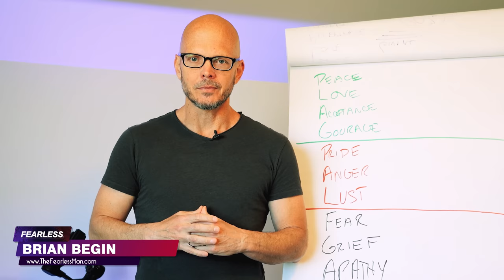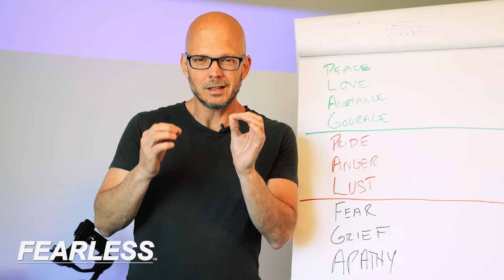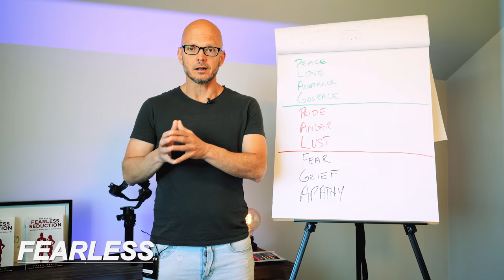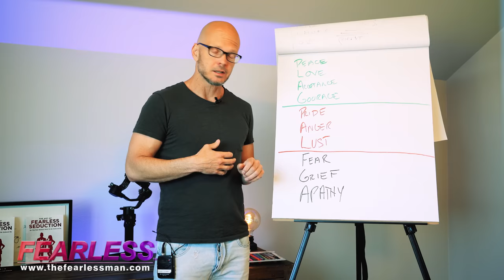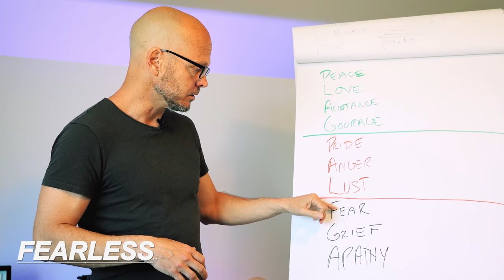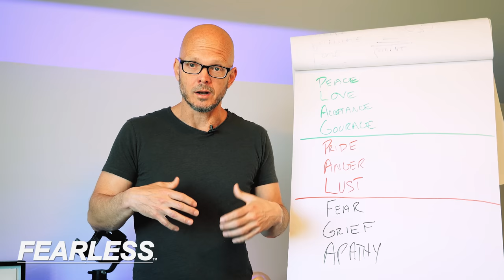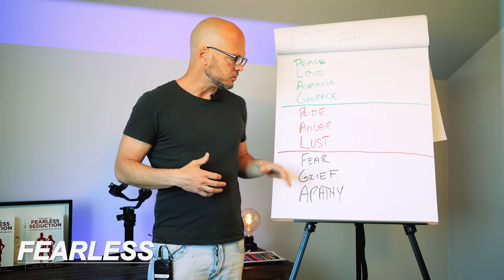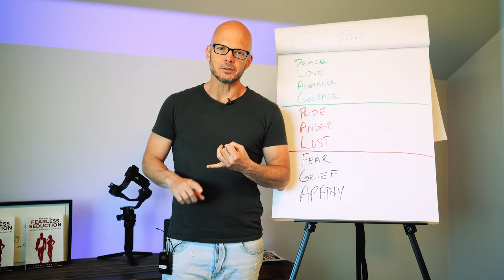Destroy Your Inner NICE GUY With This (POWERFUL!)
❗Get Your Free Print Copy of The Art Of Fearless Seduction NOW

You want more success with women but your nice guy personality is holding you back.

Most guys know that being a nice guy doesn't work when it comes to attracting women, but they don't know how to change. They keep trying the same things that haven't worked in the past.